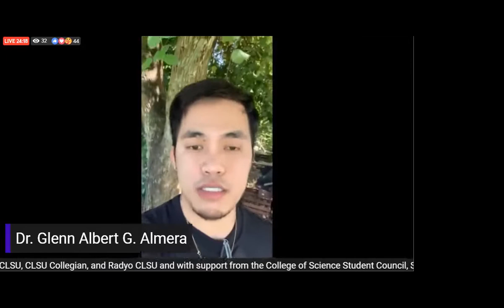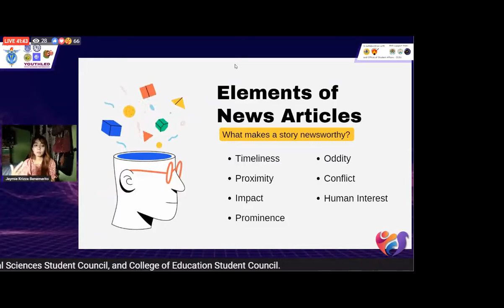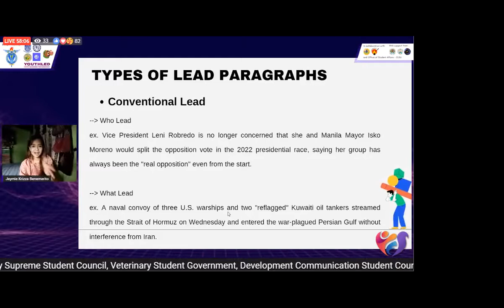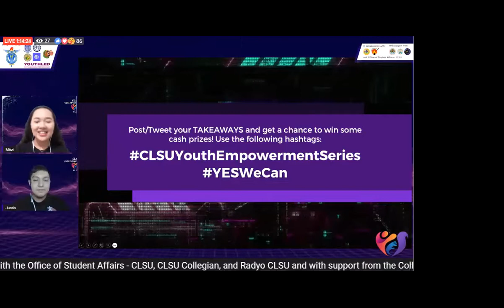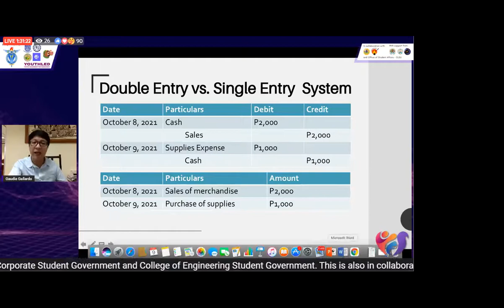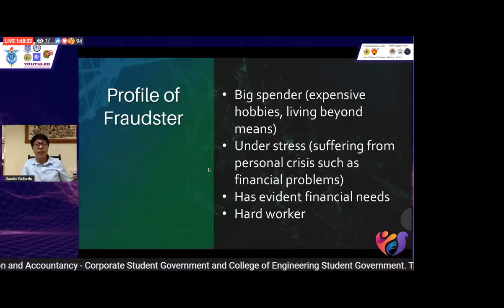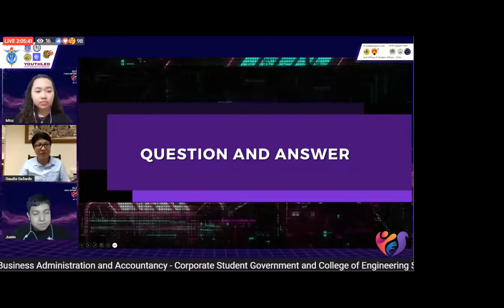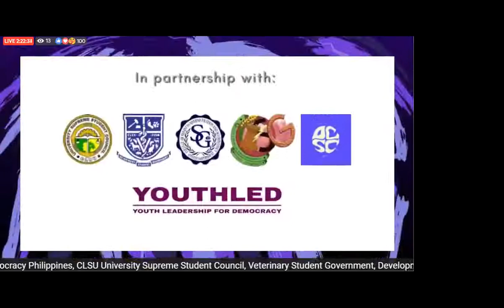CLSU Youth Empowerment Series Episode 2